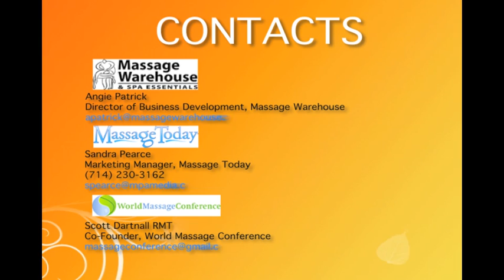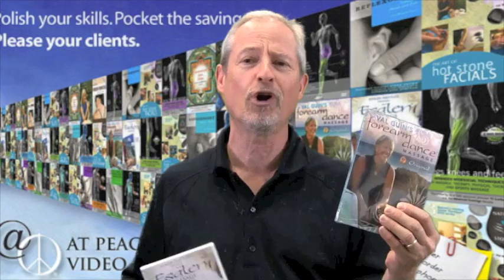Massage School Makeover at the World Massage Festival